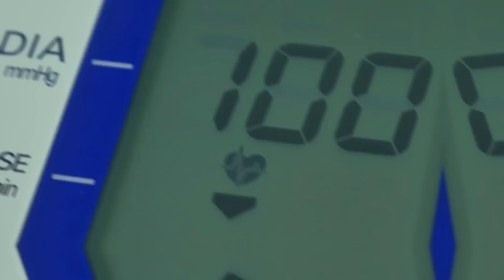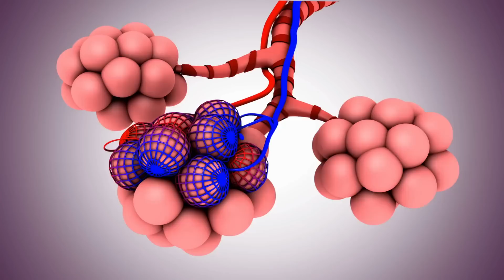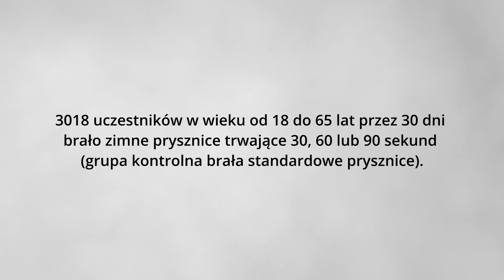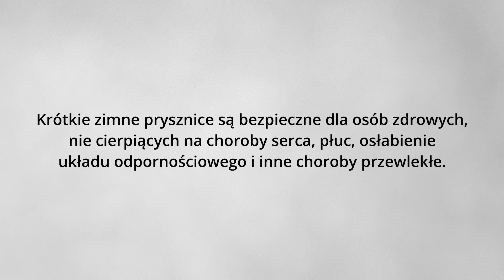Co się stanie gdy zaczniesz brać ZIMNE PRYSZNICE? (Metoda Wima Hofa)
❤️Jeśli chcesz pomóc nam rozwijać kanał możesz wesprzeć nas na Patronite

Na "Chodź na słówko" znajdziesz darmowe medytacje, techniki relaksacyjne oraz materiały edukacyjne związane z mindfulness.
Dowiesz się jak medytować, dlaczego warto medytować oraz jak działa medytacja. Na YouTube, Spotify oraz innych platformach podcastowych znajdziesz medytacje prowadzone na sen, stres, pewność siebie, medytacje wdzięczności. Prezentujemy różne techniki medytacji i relaksacji dla początkujących i bardziej zaawansowanych.
Wierzymy, że ten projekt może być małą cegiełką poprawiającą stan naszego zdrowia i jakość naszego życia.

Produkcja: Grzegorz Borowski, Marcin Dziedziński
Produkcja video: Marcin Dziedziński
Opracowanie tekstu : Grzegorz Borowski, Marcin Dziedziński
Głos i realizacja dźwięku: Grzegorz Borowski